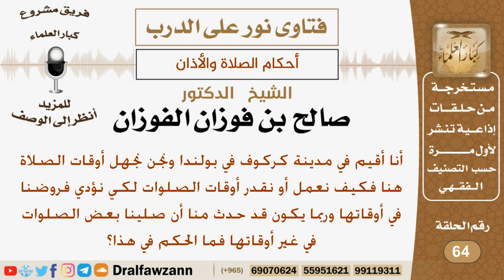شخص مقيم في بولندا ويجهل أوقات الصلاة فكيف يقدر أوقاتها؟ الشيخ صالح بن فوزان الفوزان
نص السؤال:
أنا أقيم في مدينة كركوف في بولندا ونحن نجهل أوقات الصلاة هنا فكيف نعمل أو نقدر أوقات الصلوات لكي نؤدي فروضنا في أوقاتها وربما يكون قد حدث منا أن صلينا بعض الصلوات في غير أوقاتها فما الحكم في هذا؟

السيرة الذاتية :
للاشتراك في قناة الشيخ صالح الفوزان

رئيس الفريق
لمشروع كبار العلماء